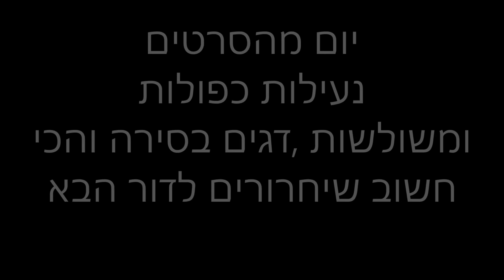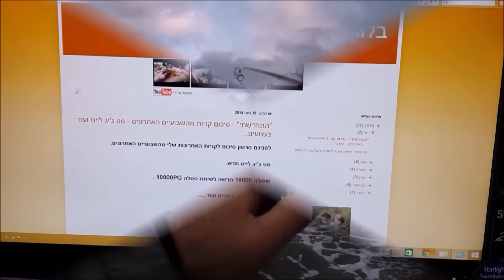יום מטורף ב-MAKO :שיחרורים ,נעילות כפולות ומשולשות ,מי צריך יותר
אהבתם לחצו על כפתור הלייק:)
לעוד דברים מעניינים מעולם הדייג בקרו בבלוג שלי -"בלוג הדייג של טרולוס":